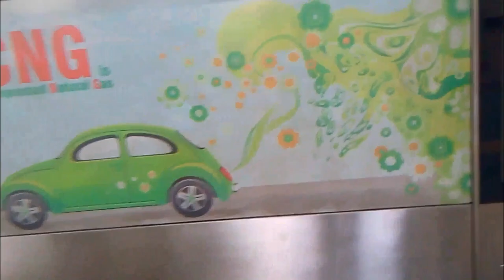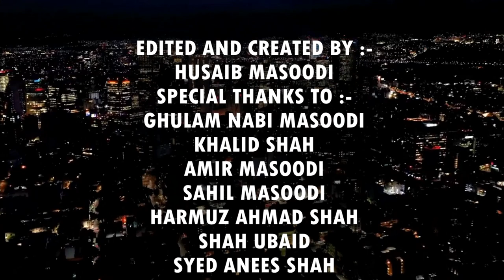PLACES TO VISIT IN DELHI ll PART 02 || HUSAIB MASOODI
PLACES TO VISIT IN DELHI PART 02

In this video i visit some places like Qutub minar,Sarojni market and Delhi Zoo

MASOODI VLOGS
masoodi vlogs
MASOODI VLOGS

Edited and Created by HUSAIB MASOODI

SPECIAL THANKS TO :- GHULAM NABI MASOODI, KHALID SHAH, AMIR MASOODI, SAHIL MASOODI, HARMUZ AHMAD SHAH, SYED ANEES SHAH, SHAH UBAID, SHAH AZAAN

THANKS